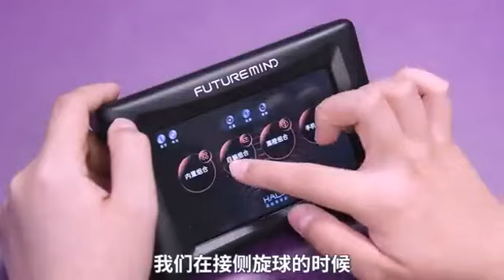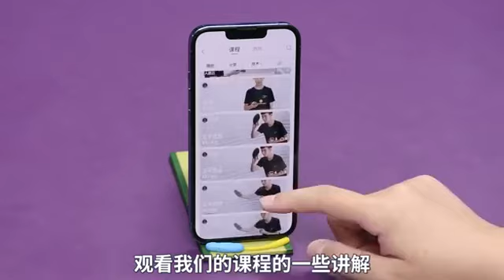一直接不好侧旋球的人有福了！讲解示范太清晰没谁了！乒乓国球汇